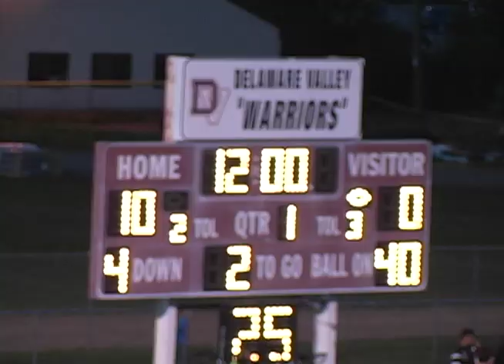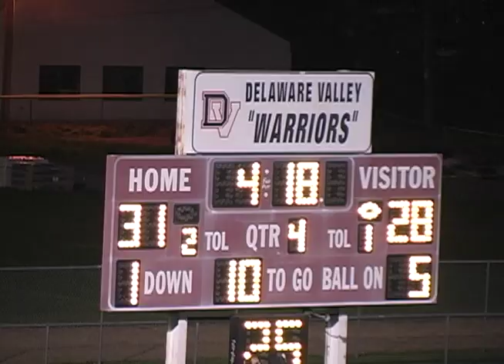Del Val vs Parkland 2012 Varsity Football